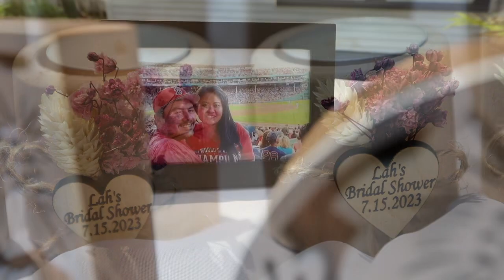Lah’s Bridal Shower